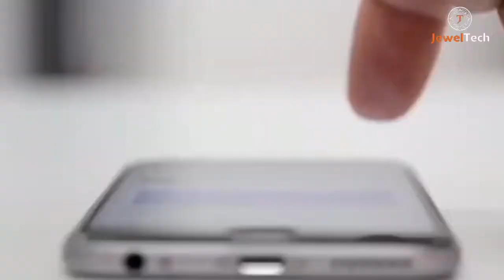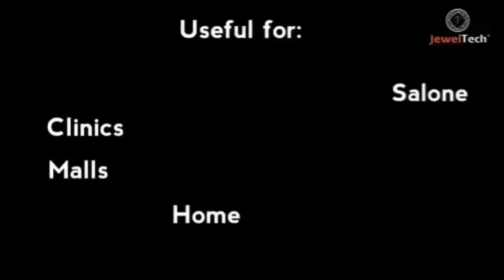UV Disinfection Box